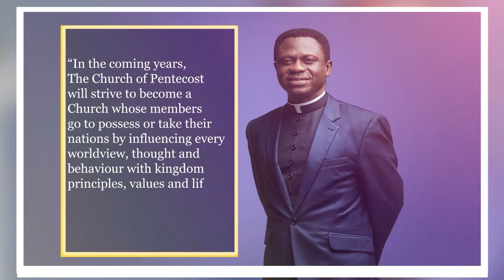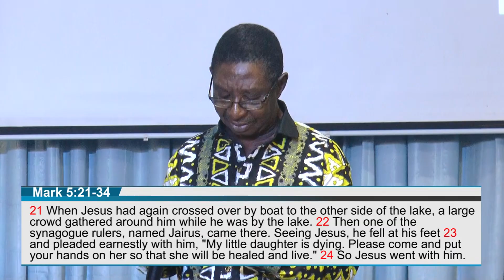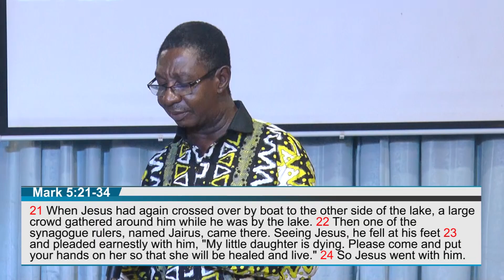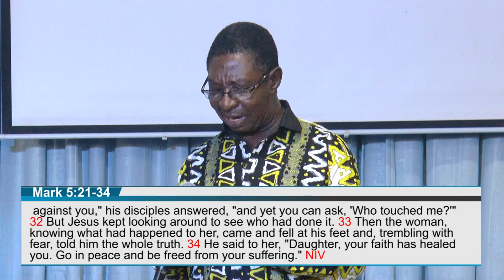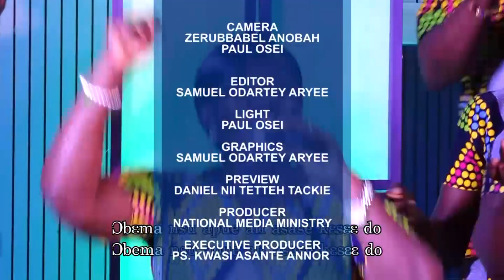Why Are You Here? - Apostle Eric Nyamekye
Watch this insightful message titled "Why Are You Here?" delivered by the Chairman of The Church of Pentecost, Apostle Eric Nyamekye, at Sychar Prayer Centre, Madina.